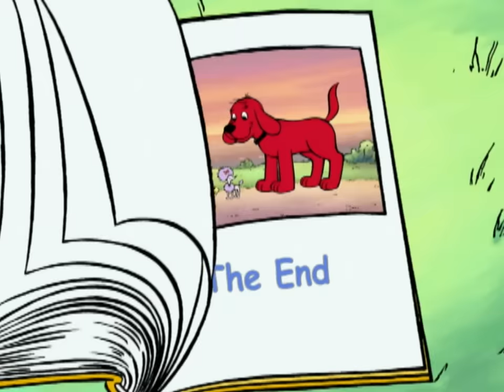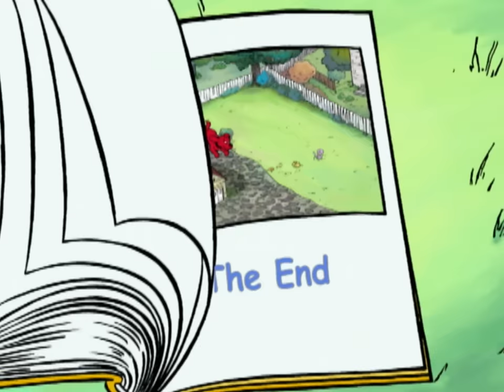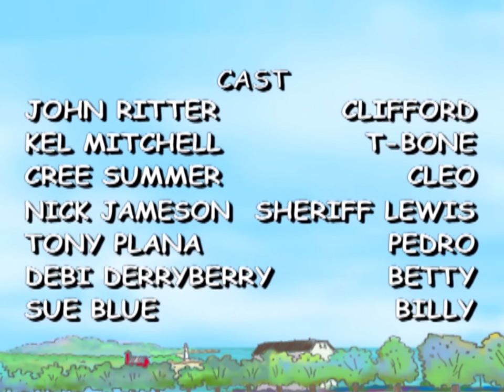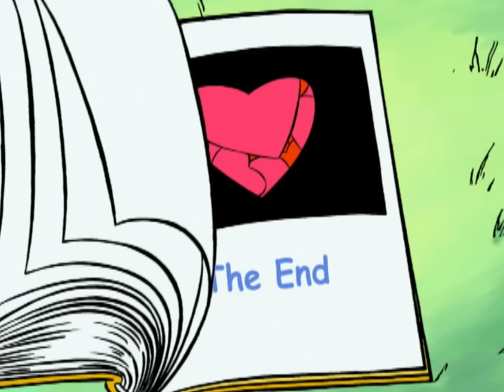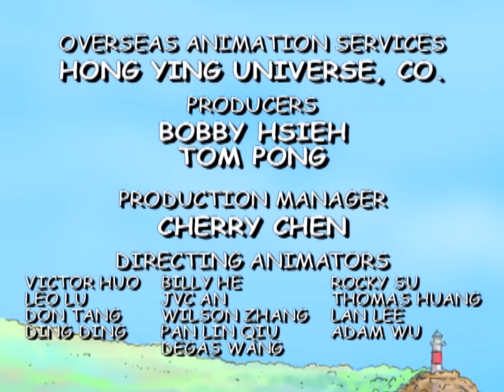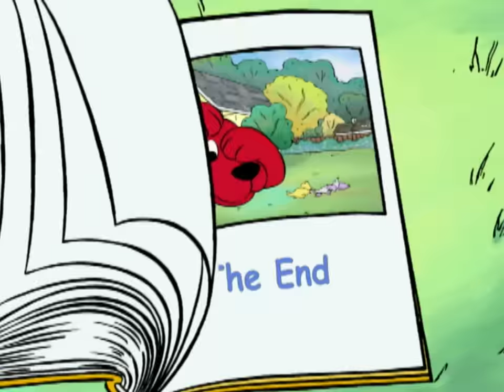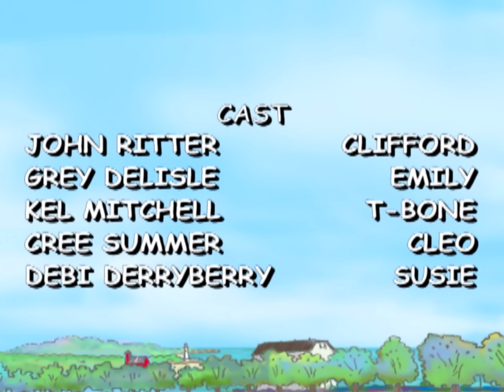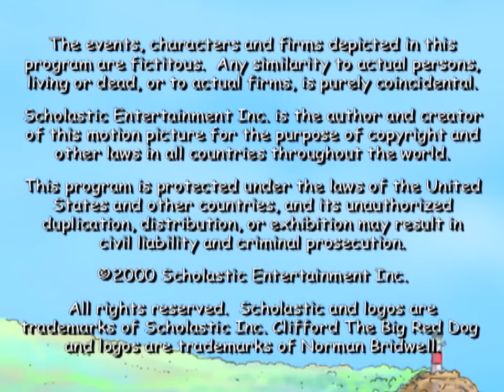Clifford Mega Episode 😥💝🐰 - Good-Bye T-Bone | Clifford’s Big Heart | A Bunny In A Haystack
Welcome to Clifford's Mega Episode! Enjoy over AN HOUR of non-stop life lessons and fun from everyone's favorite dog!

Episode 1 - Good-Bye T-bone - Clifford and Cleo misunderstand a conversation they overhear, and think T-bone is moving away.  They vow to make T-bone’s last day on Birdwell Island extra special.  They eventually learn to listen to a whole story before jumping to conclusions—but the good friends enjoy a truly special day nonetheless!

Episode 2 - The Truth About Dogs And Cats - When two cats “move in” to the tree next door to T-bone, the dogs try to everything to get rid of them, but they soon discover that they have no real reason not to like the cats.  The dogs learn that, just because individuals are different, it doesn't mean they can't be friends.

Episode 3 - T-Bone, Dog About Town - A cute little poodle named Mimi comes to Birdwell Island on vacation and T-bone gets a crush.  He starts trying to be the kind of dog he thinks she will like, but learns that it’s always best to just be yourself.

Episode 4 - Clifford’s Big Heart - Clifford works hard to try to make Emily the perfect Valentine to show her how much he loves her.  In the end, he learns that it's his presence, not presents, that means the most to Emily Elizabeth.

Episode 5 - Who Me, Jealous? - Mrs. Diller is taking care of Susie, her sister’s adorable little puppy, for the weekend.  To Cleo it appears that Mrs. Diller likes the cute little puppy better than she likes Cleo!  So Cleo determines to “out-cute” the puppy and win back Mrs. Diller’s affection.  But she soon learns that Mrs. Diller thinks Cleo is perfect just the way she is.

Episode 6 - A Bunny In A Haystack - When Emily brings home the class bunny, Clifford, Cleo and T-bone learn what a big responsibility it is to take care of a pet!